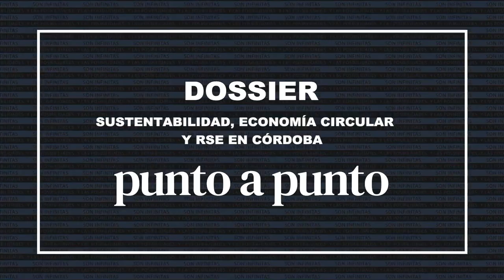Stefania Kessel - Baby Back (Fundadora/Directora)